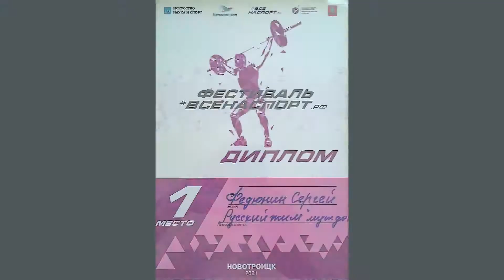Человек, для которого девиз жизни "Всегда на спорт!"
Не многие на 58 году жизни способны так развлекаться на турнике, так активно жать штангу, бежать кросс, участвовать в триатлоне и других соревнованиях и завоёвывать, при этом,  призовые места